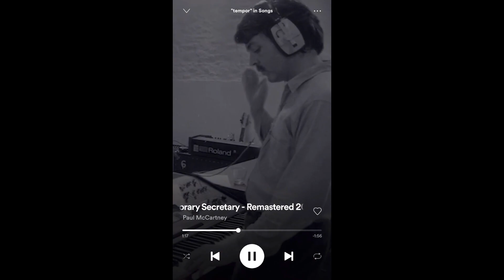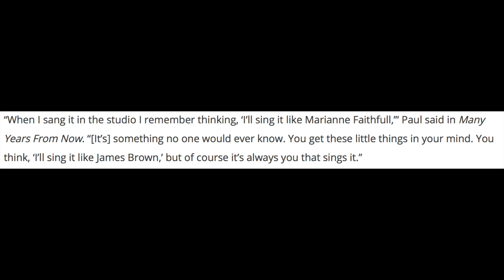Paul McCartney - The Man of 1000 Voices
Paul McCartney is a living legend. I’m just AMAZED when I think of his body of work. This video celebrates his ability to use his voice in a myriad of ways in order to suit the mood of the song he sings. What a talent!

Pick up my new album, "Lighten Up," as well as all of my other albums here:

Video recorded using:
Earthworks SV33